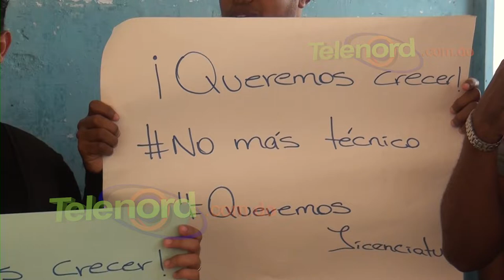Estudiantes de agrimensura UASD-SFM exigen licenciatura de carrera